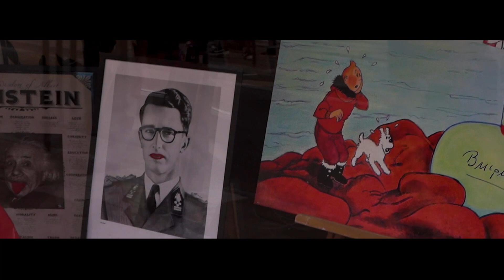Rebetiko Underground - Research on Rebetiko | Official Trailer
Rebetiko Underground - A Research on Rebetiko is a short length documentary film about the spread of Rebetiko music and culture through the years in Europe.

Directed & filmed by Apostolos & Georgios Polymeris

Director of Photography - Apostolos Polymeris

Edited by Georgios Polymeris

Sound by Georgios Polymeris

Color Grading by Georgios Polymeris

Produced by Seventea Studios.